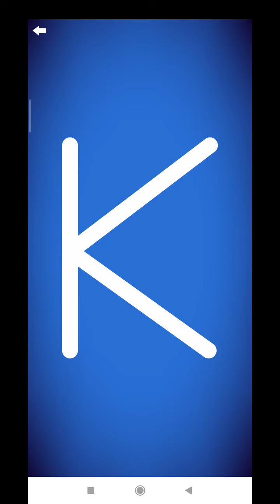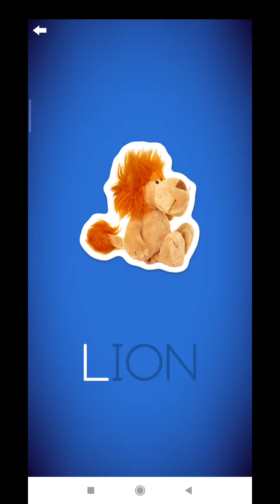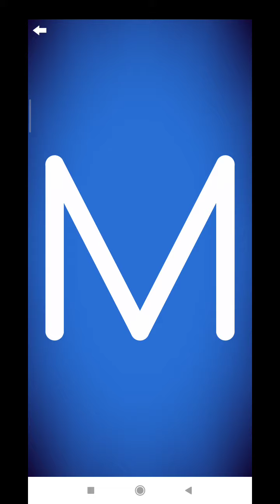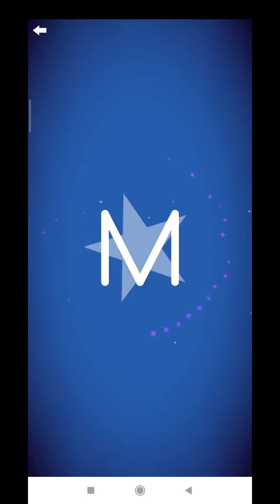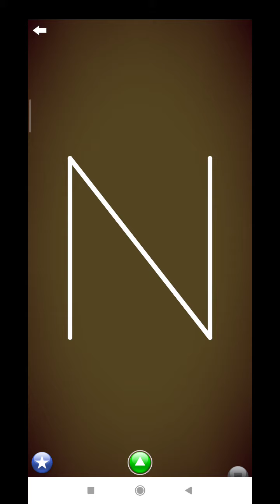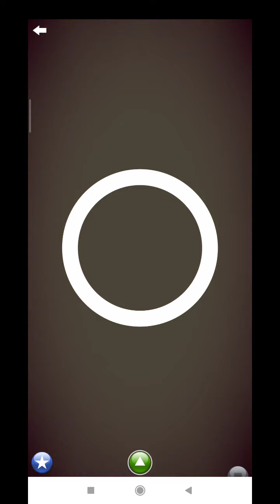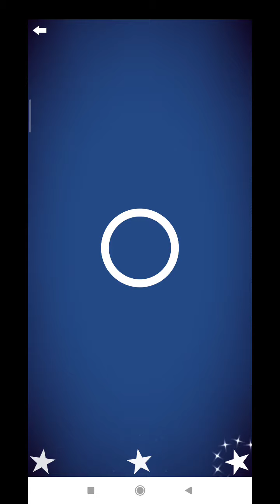Letterschool Writing Uppercase Letters - Silver level (Part 3)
Music appearance:
Island Magic
Music under licensed from:
Network Music Ensemble